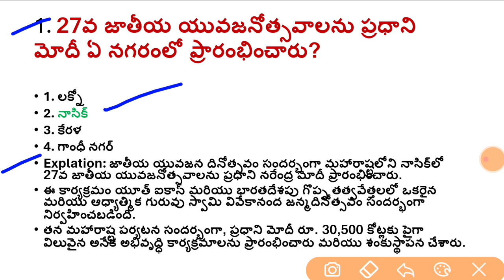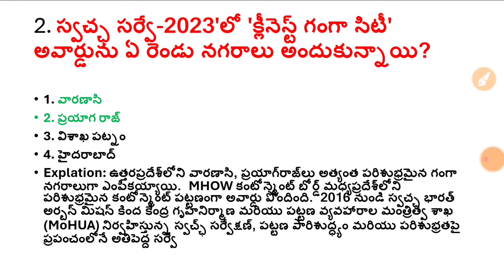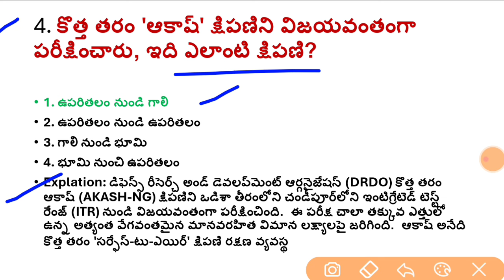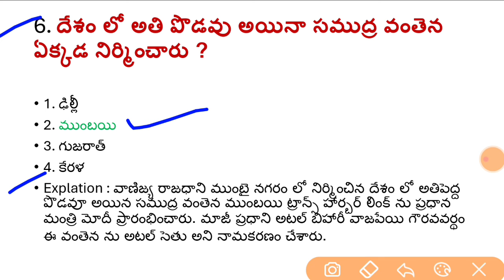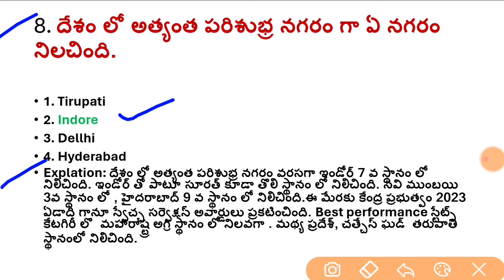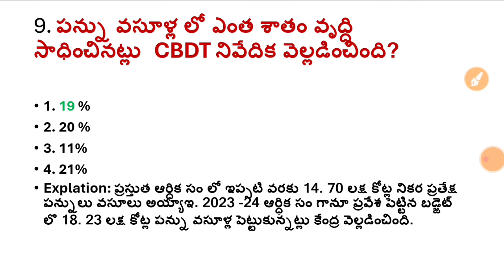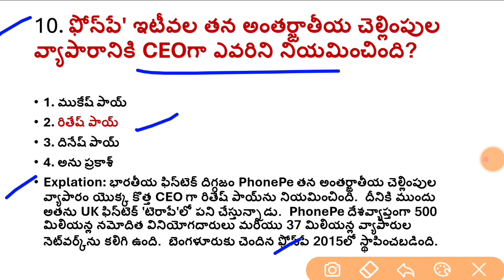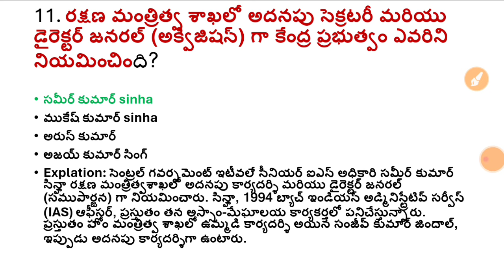Daily Current Affairs Telugu - 14 January 2024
Keep Supporting me So l can Continue to provide you
with free content Daily !!